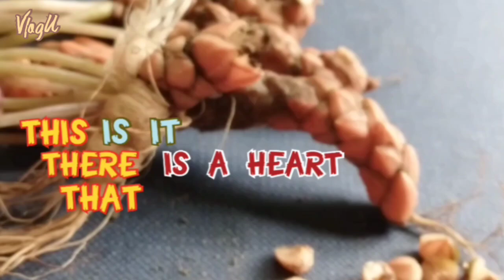THE PURPLE SHAMROCK☘ or 💜🦋🌱 HAS A HEART ❤🤍